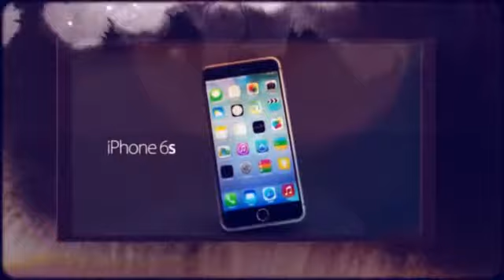iPhone - 6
Review video includes 360p video recording sample
For FWVGA video sample and 5MP still shots visit
This review video also includes gaming performance of Nokia XL

If the video was helpful to you.
The new GALAXY S5 delivers what matters the most to users with a new modern design, vivid color options, advanced camera, fastest network connectivity, dedicated fitness tools and enhanced protection features.

We go hands on to take you through the latest generation of the GALAXY S series.
Or you can jump right to the individual

iPhone 6 4.7" sapphire display review & scratch test!

The 4.7" Apple iPhone 6 will have a sapphire crystal display made by $GTAT. Sapphire crystal is used in high-end watches & camera lenses already.
iPhone 6, sapphire crystal, iphone 6 sapphire crystal, sapphire display, sapphire, iphone 6 sapphire, iphone